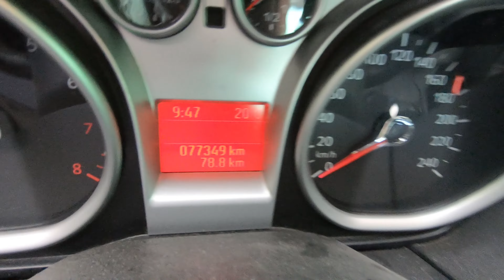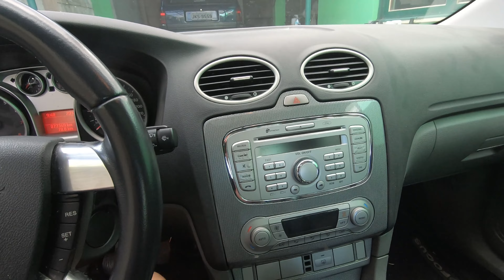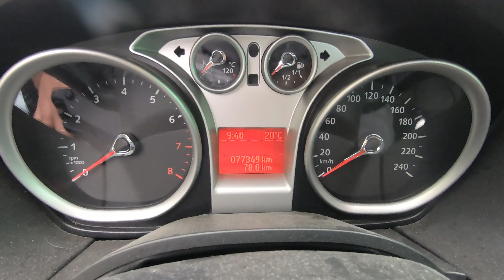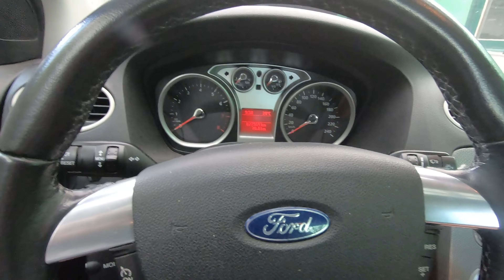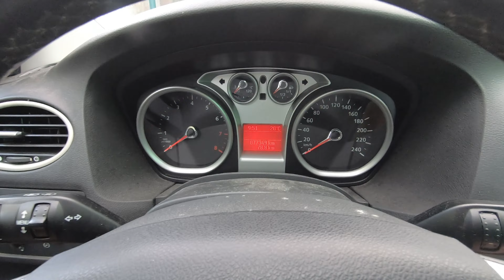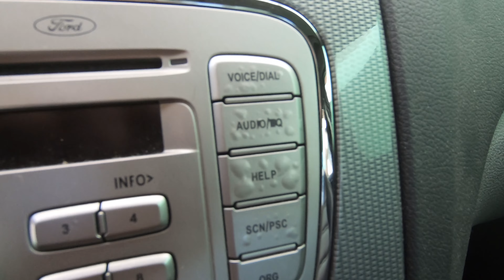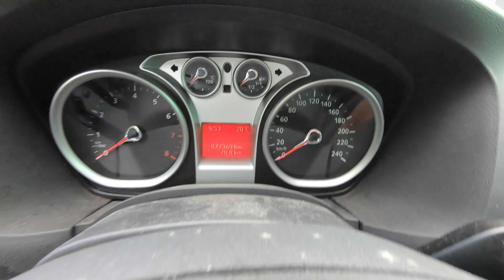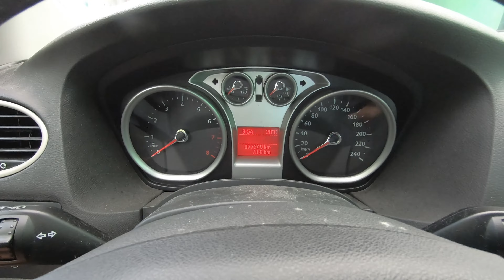Apresentação do nosso Focus Ghia 2010 Manual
Salve rapaziada!
Esta aí a apresentação do nosso novo projeto!

Para ficar mais de perto das atualizações, segue lá

Vídeo da revisão na Brankowski e Bolzan Diagnóstico e Reparo Automotivo